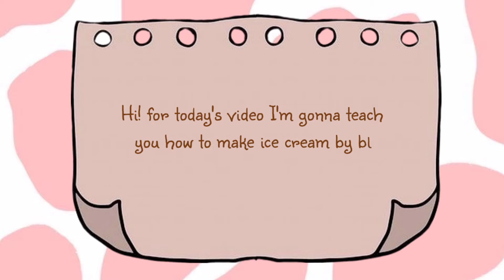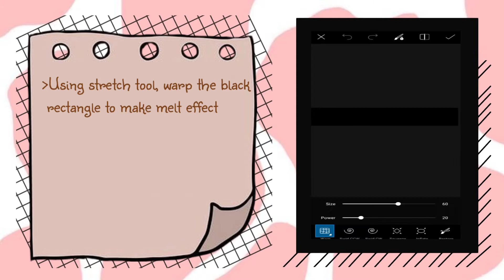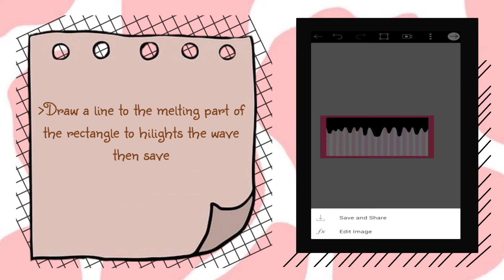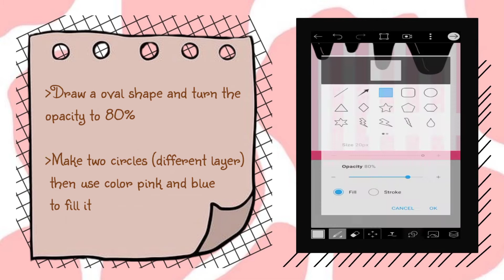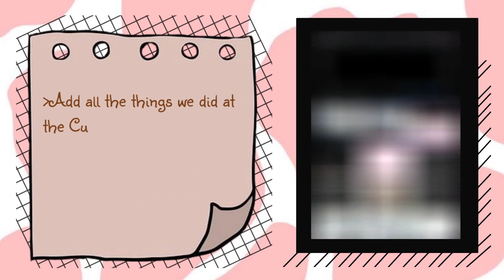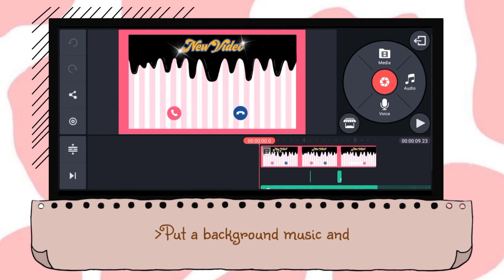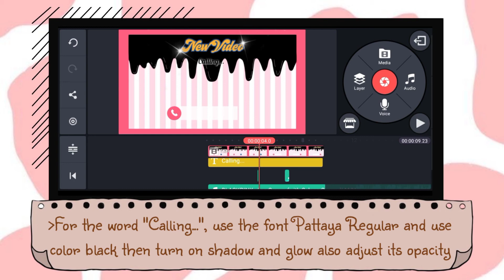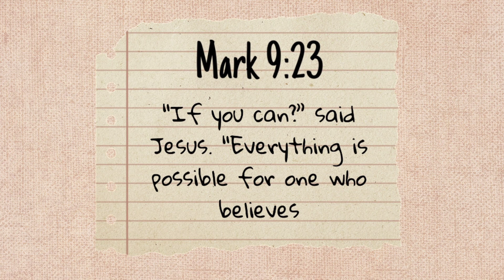Ice Cream by Selpink Intro | Free Tutorial and Free Templates For Android & iOS | John Andrei Reyes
Also you can leave some comment bellow for question, request, suggestions, etc.

The app used to this video are Picsart, Cute CUT, KineMaster, and Intro Maker

Music used
The songs used are BLACKPINK X Selena Gomez - 'Ice Cream',BLACKPINK & Selena Gomez - Ice Cream | Sweet Piano, BLACKPINK (블랙핑크) - Don't Know What To Do Piano,BLACKPINK (블랙핑크) - Stay Piano Coverand, BLACKPINK (블랙핑크) - 휘파람 (WHISTLE) Piano Cover, BLACKPINK (블랙핑크) - How You Like That Piano Cover, BLACKPINK - 뚜두뚜두 (DDU-DU DDU-DU) Piano Cover, and Warm night by Lakey Inspired